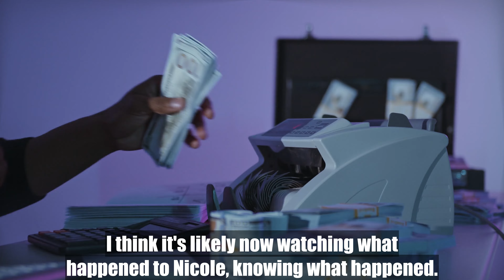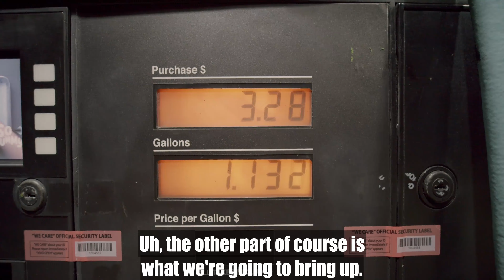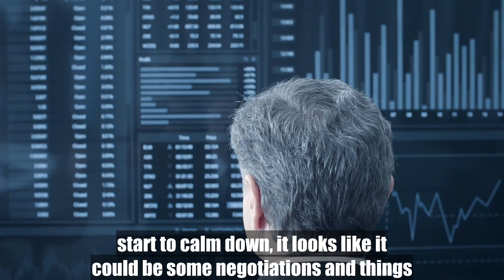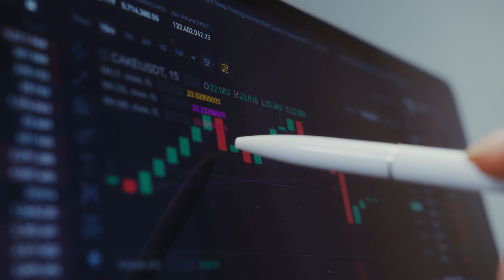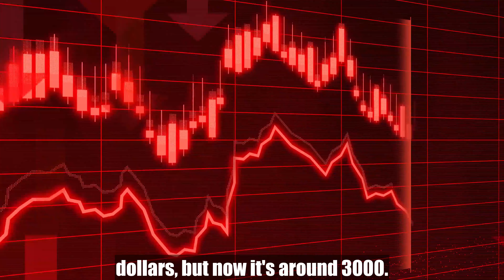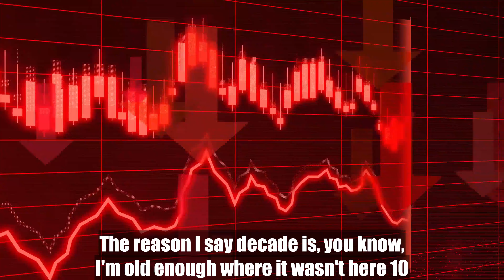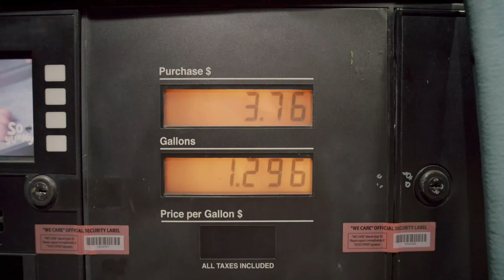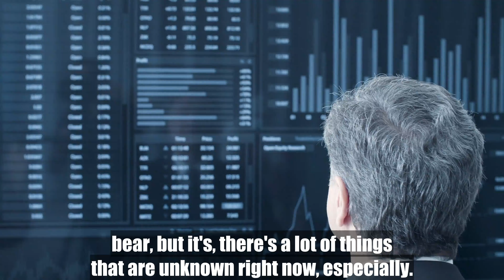Here’s What Happens to Silver When Russia Moves to a Gold Ruble.. — David Morgan Silver Forecast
David Morgan is the publisher of The Morgan Report a Newsletter dedicated to creating and preserving your wealth, author of The Silver Manifesto, and a featured speaker at investment conferences all over the world. Such as The Money Show and Vancouver Resource Investment Conference.